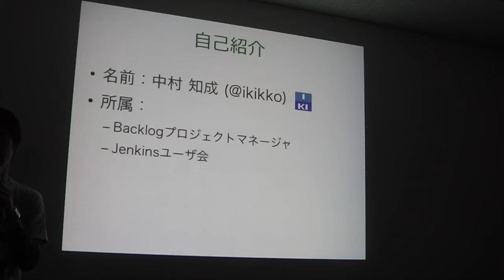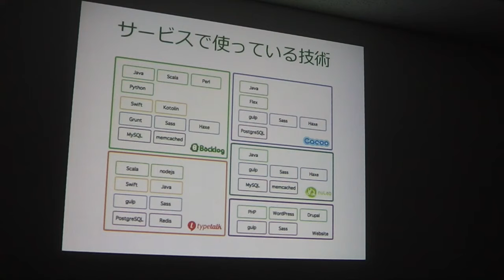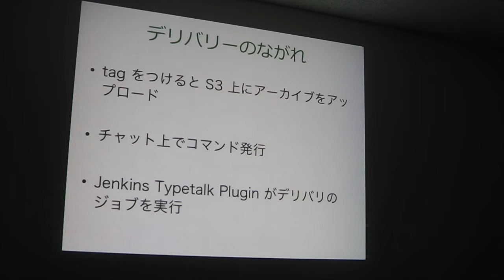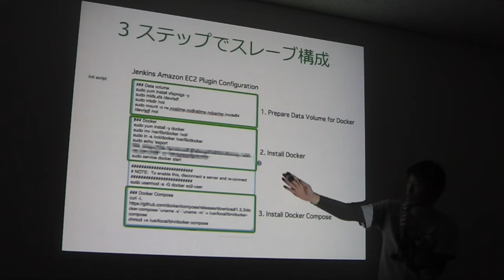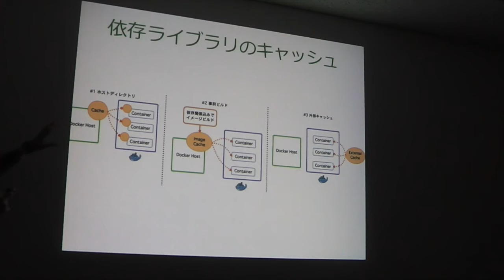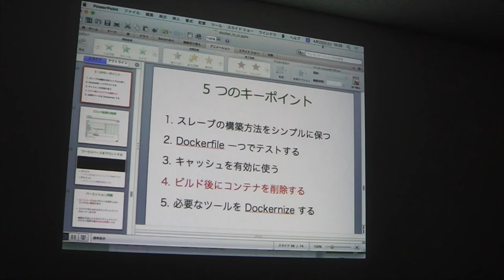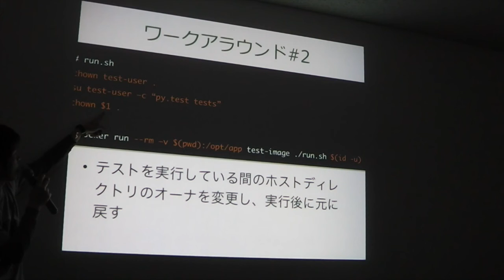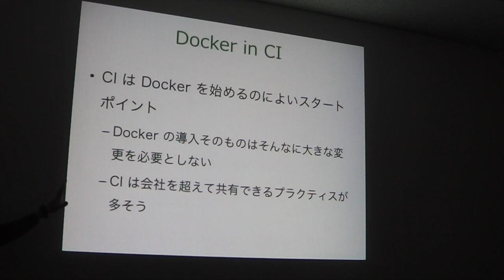CI における Docker の使いかた〜ヌーラボの場合〜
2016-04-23『第9回 コンテナ型仮想化の情報交換会＠福岡』より
『CI における Docker の使いかた〜ヌーラボの場合〜』 (@ikikko さん) です。